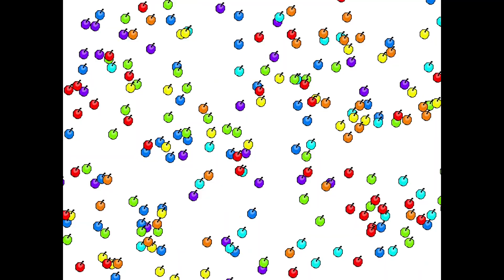I wanna be the Booo!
Very good avoidance, a little bullshit but that's expected from mr you at this point. Had a lot of fun.

Time: 6:13:50
Deaths: 518